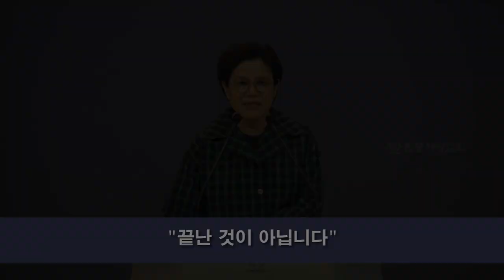CLTV 파워메시지ㅣ'끝난 것이 아닙니다'ㅣ2022.10.9 주일설교ㅣ한중사랑교회(서영희 목사)